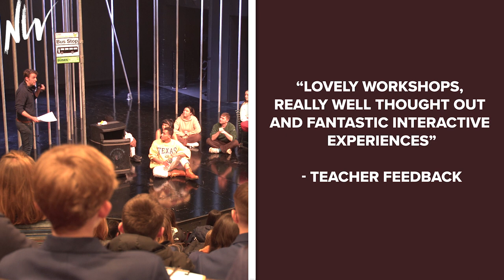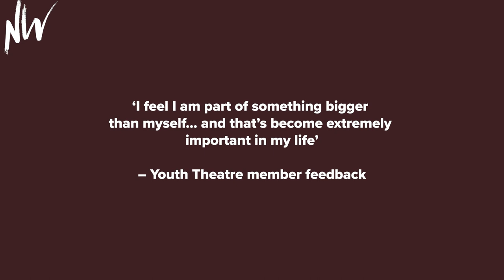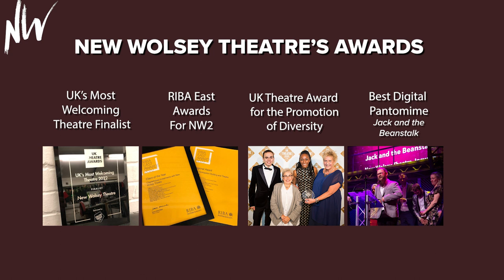The New Wolsey Theatre: Celebrating Success in 2022/23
We're proud of what we've achieved over the last year. Take a look at this trailer to find out more!